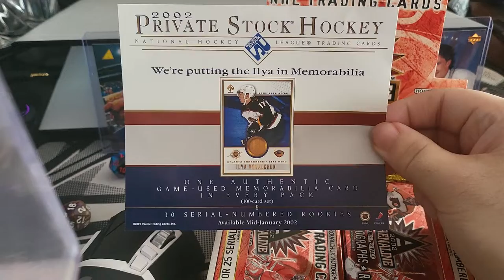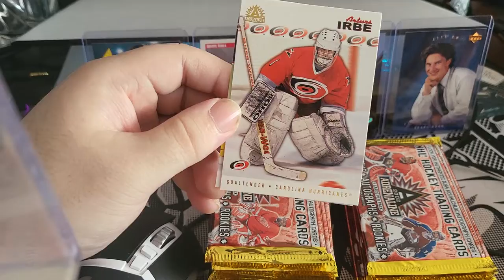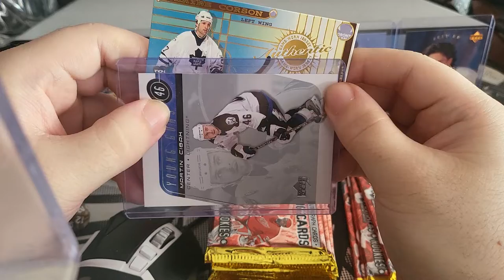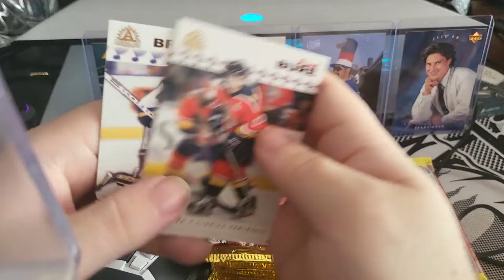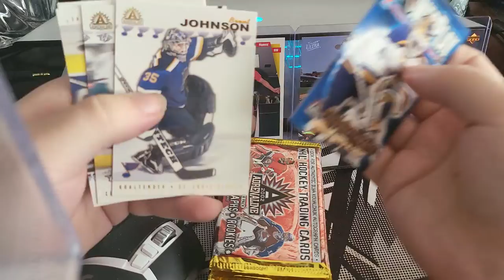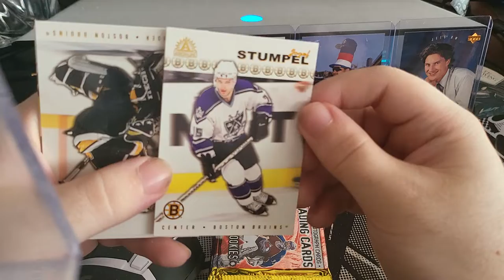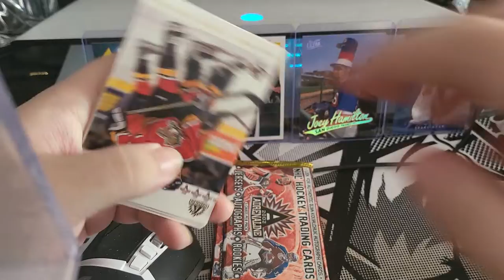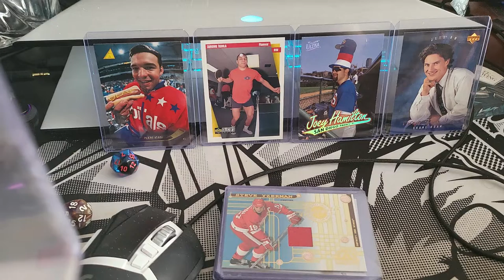NHL Card Break #17: 2002 Pacific Adrenaline Hockey- HOF Patch Card